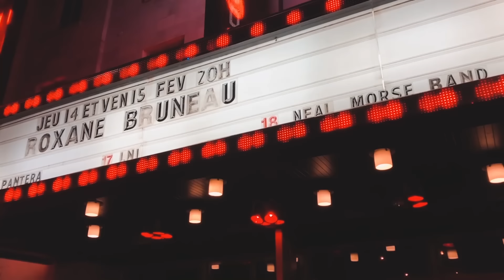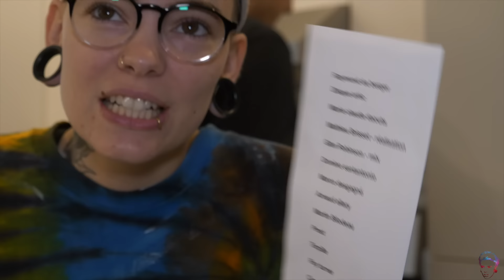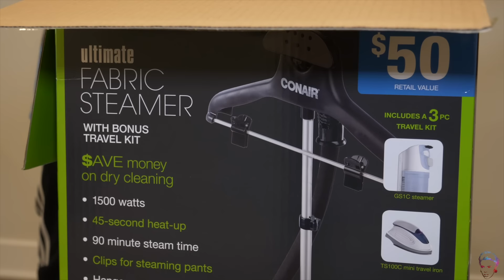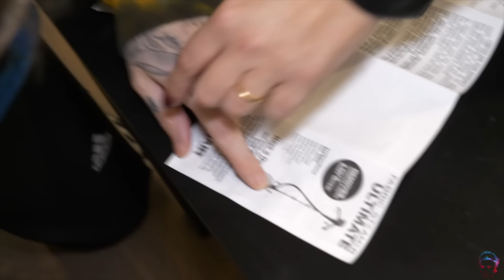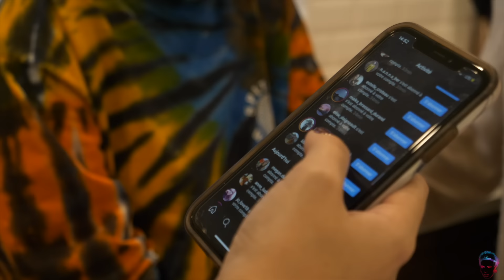ADISQ 2K19 Vous avez changé ma vie ! VLOG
Wow! Je le réécoute pis j'en reviens même pas encore! Tout ce chemin parcouru avec vous comme moteur. Je pourrais pas demander mieux, je suis comblée. Je tenais absolument à vous amener avec moi dans cette journée si spéciale parce que sans vous cette journée là n'aurait jamais existé. Merci à Radio-Canada pour les images & un gros merci à toutes mes petites fées qui nous ont rendu chixx le temps d'un soir je vous invite à aller les suivre sur Instagram elles sont parfaites!